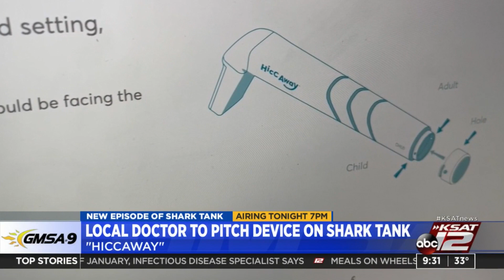San Antonio doctor to pitch device on TV's 'Shark Tank'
Dr. Ali Seifi, inventor of "Hiccaway" will be pitching his device on the TV show "Shark Tank" on Friday.